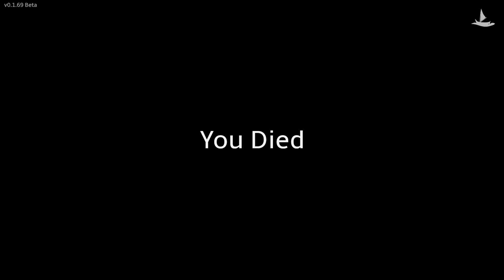Breakwaters - Gameplay Part 2 - Inventory Bags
Breakwaters - Gameplay continue